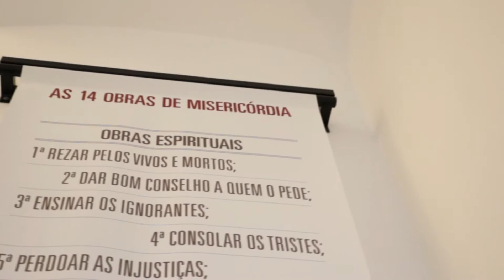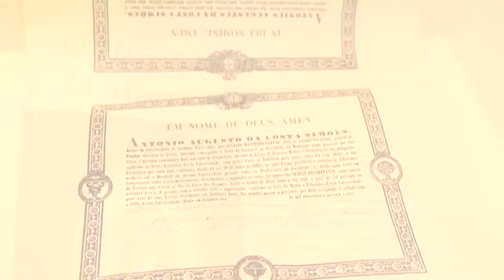Núcleo de Arte Sacra - Museu Municipal de Ferreira do Alentejo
Câmara Municipal de Ferreira do Alentejo